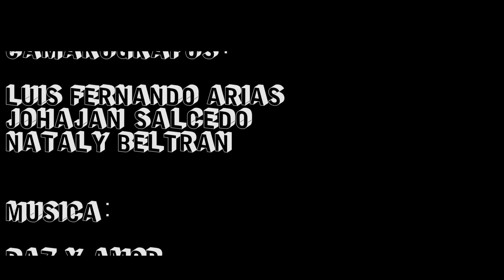Serie Web "Engativá Diversa" - Capitulo 01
Una serie hecha por jóvenes para toda la comunidad, donde se evidenciara todos la diversidad de la localidad de Engativá,

Producción:
Colectivo Moliére y La Sombra de las Mascaras.